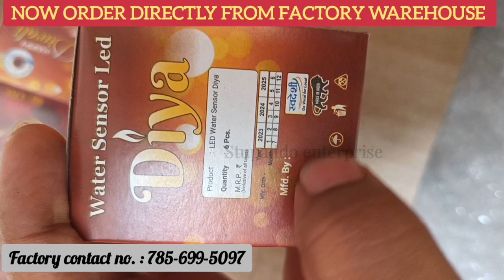Water sensor Diya 🪔 Raw Material Available Directly from factory At best price & Quality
led light
led lights
light
party lights
led lights 10 hours
colorful lights
led strip light
led lights slow
rainbow lights
rgb lights
led lights flashing
10 hours of led lights
led light strip
color lights
led lights 10 hours slow
led light 10 hours
l. e. d. lights
party led lights
party light
bright night light
smooth led lights
led lights smooth
10 hours led lights
strobe light
flashing led lights
led strip lights
disco lights